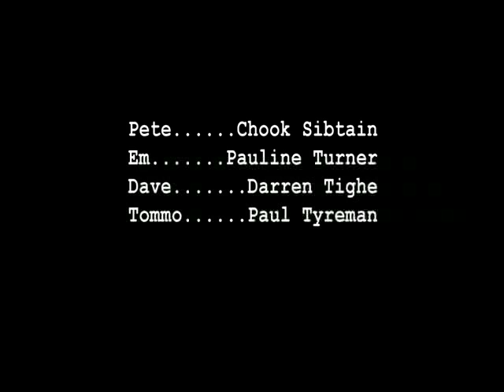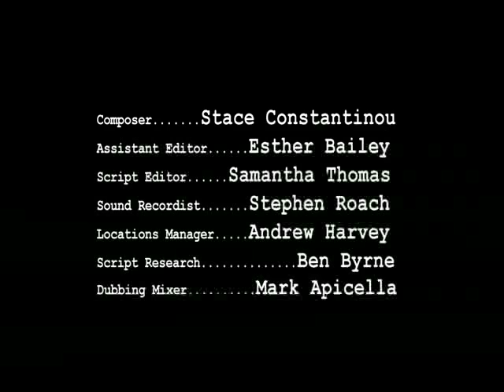We Make Music - Part 5/5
Independent short film - gritty and moving contemporary drama set in South London.
Cast: Joplin (Chook) Sibtain, Darren Tighe, Pauline Turner.
Written and directed by Barry McCormick.